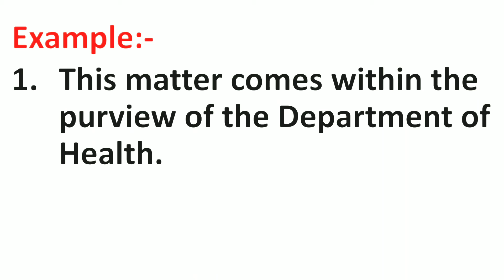Purview Meaning in Hindi | Purview ka Matlab kya hota hai | Word Meaning English to Hindi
Purview Meaning in Hindi | Meaning of Purview | Purview का हिंदी में मतलब | English to Hindi vocabulary |

Aaj ki Is Video Me Maine Aapko Purview Ka Matlab Kya hota hai Hindi mein, Purview Ka definition or Purview Word Ke Sentence ka Example ko batlaya hai.